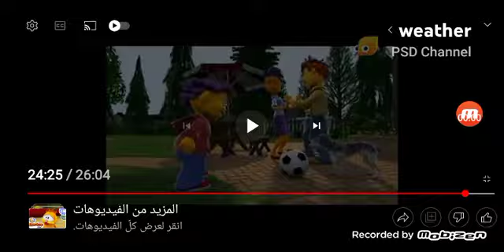أل ماااع بعد حين